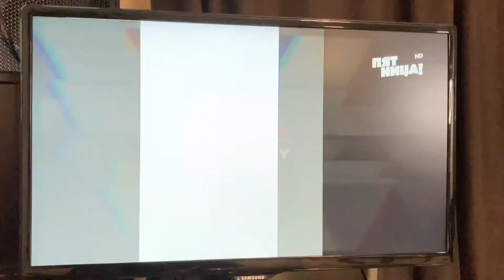Группа Мишель - Все хиты (Live демо-видео)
Группа Мишель

★ Хиты: "Лайки зайке", "Зажгите свечи", "Диско 80-х", "Не такой как все", "Скучаю без тебя", "Вспомни капитан" (авторский ремикс), "Зачем ты снишься мне", "Мамочка любимая моя" и др.

★ Ротации на радио: «Радио Дача», «Милицейская волна», «Дорожное радио», «Такси FM», «Радио Ваня», «D-FM», "Детское радио" и др.

★ Группа Мишель 25 лет на сцене. За это время было выпущено 13 музыкальных альбомов.

★ В 2021  год "Лайки Зайке" набрала более 1 млрд. просмотров на платформе Tik Tok, а также, ее поддержали топовые звезды российского шоу-бизнеса и блогеры-миллионники.
Затем песня залетела в чарты каналов Муз Тв и Пятница.
★ Песня «Диско 80-х» стала гимном передачи "Танцплощадка" на радио Милицейская волна

★ Всегда только живой звук